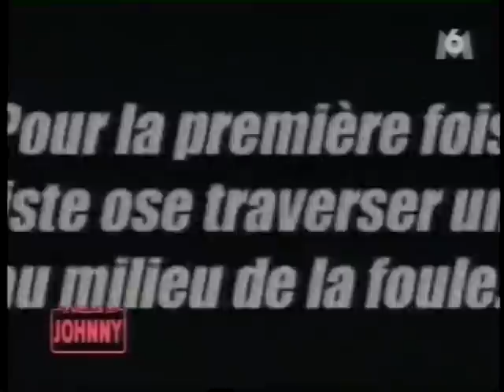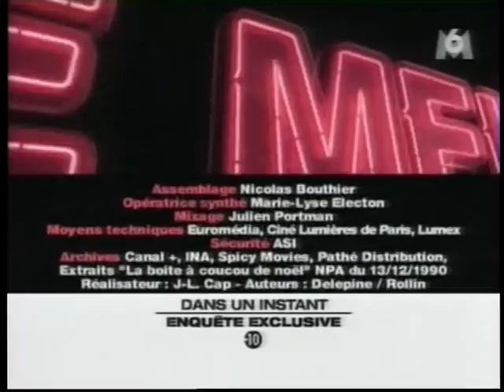Johnny Hallyday "Le meilleur de Johnny (fin)"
Dernière partie de l'émission (mars 2008).